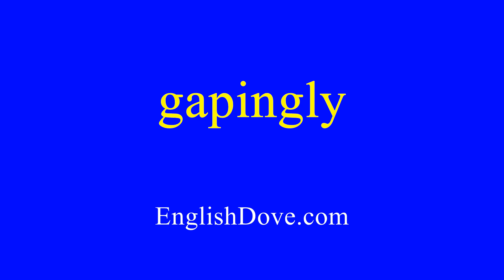How to pronounce gapingly in American English